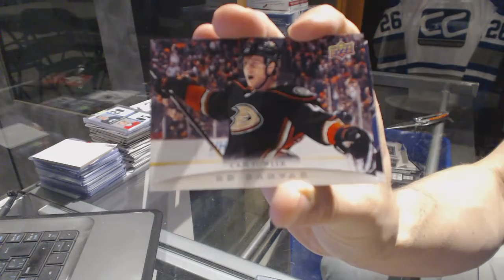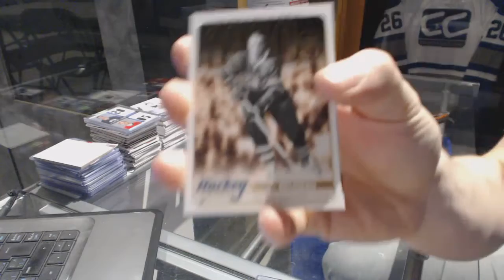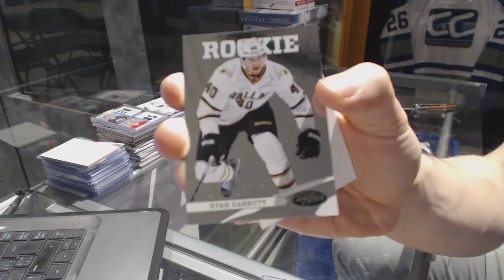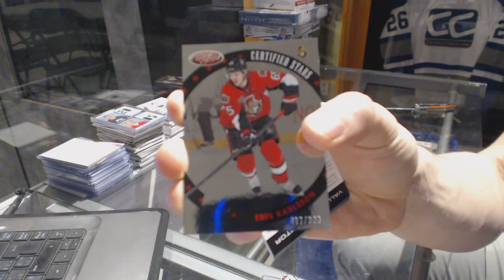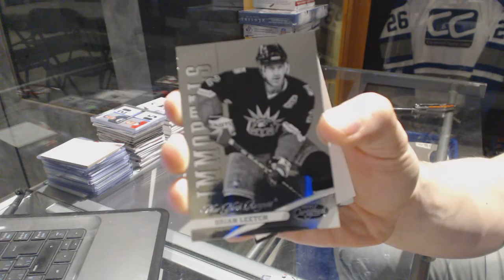11-12 UD Series 1 & 12-13 Panini Certified Hockey Box Break - C&C GB #6744